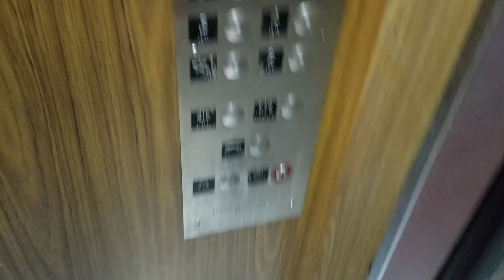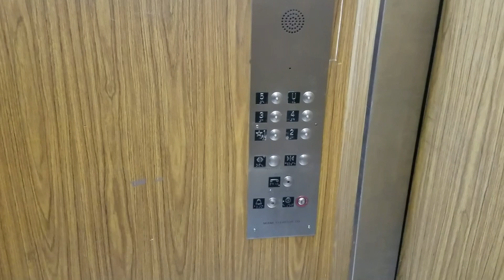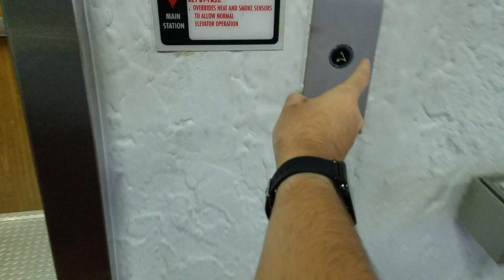Former Modded Miami Hydraulic elevator @ 1635 building, Hialeah FL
After it got a slap on mod with VR fixtures from 2010's before & it's used to be a Dover elevator with Vintage fixtures from 1975 before & at least those a call buttons is still originals from outside & since i'm glad they already turned it off of that a annoying fan sounds & it's used to have it of that a annoying fan sounds before & since i've film that one since from last year before & oh wow after they changed it got been remodeled done from a new renovated of those a new walls couples of those a each floors is very nice & it's used to have it of those a old walls couples of those a each floors before & after it got modernized by brand new of Global elevator in this year & it's used to be a Miami elevator from 1975 before with these by VR fixtures from a slap on modded it from 2010's before.

Update December 2024: After it got modernized by brand new of Global elevator in this year & it's used to be a Miami elevator from 1975 before with these by VR fixtures from a slap on modded it from 2010's before.

Installed in 1975 & it got a slap on Modded it in 2010's & it got Modernized in 2024

Brand: Miami elevator

Modernized: Global elevator

Fixtures: Former Vintage/Former VR/Unknown

Call Buttons: Former Vintage/Unknown